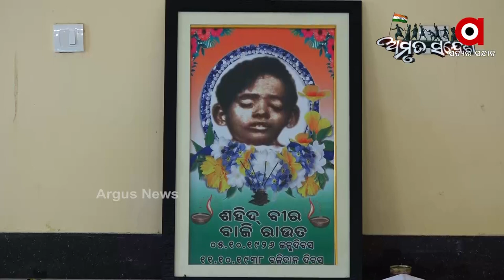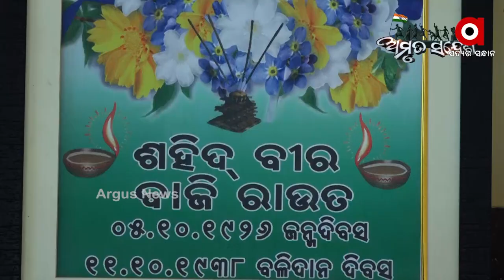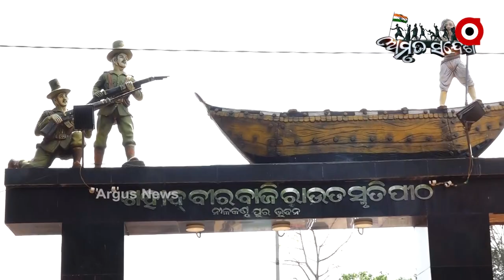Amrut Sandesh | Baji Rout, the youngest Indian Freedom Fighter and Martyr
Baji Rout, the youngest Indian Freedom Fighter and Martyr,  having been killed at the age of twelve.